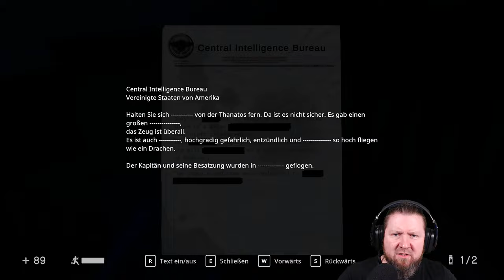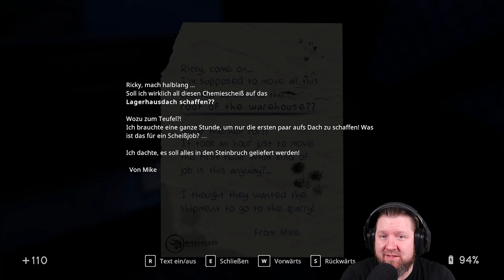IN SOUND MIND [008] Darkness Ade, dank Leuchtpisto´le [Das Allen-Tape]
▪ TITEL: IN SOUND MIND
▪ PLATTFORM: PC
▪ GENRE: Psycho-Horror
▪ RELEASE: 2021
▪ STUDIO: We Create Stuff
▪ PUBLISHER: Modus Games